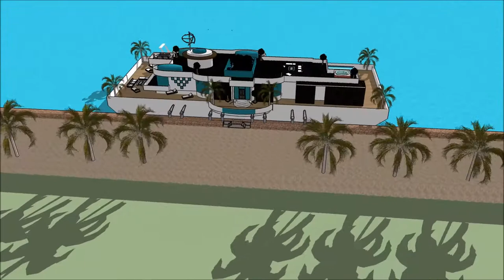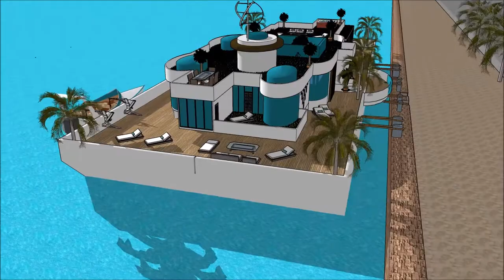Pils liela savrupmāja itālijā cesu arhitekts peldošās mājas rīgā sketchup māja pie jūras baseinu cel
The floating house villa houseboatzania launching an innovative high-end luxury yacht floating house villa mansion home design potentially as a display of exhibition of the Pils liela savrupmāja itālijā cesu arhitekts peldošās mājas rīgā sketchup māja pie jūras baseinu cel.

The collection of the Floating house villa houseboatzania concept of Pils liela savrupmāja itālijā cesu arhitekts peldošās mājas rīgā sketchup māja pie jūras baseinu cel consists of high luxury and architectural art pieces in minimalism combined with living on the waterfront of the harbour.

The floating house villa mansion yacht design has the basis to sustain living with high standards and contemporary structural design - Pils liela savrupmāja itālijā cesu arhitekts peldošās mājas rīgā sketchup māja pie jūras baseinu cel with numerous of prospects for excessive living and
celebrating the desire of life worldwide: